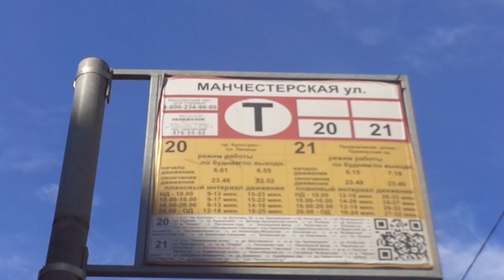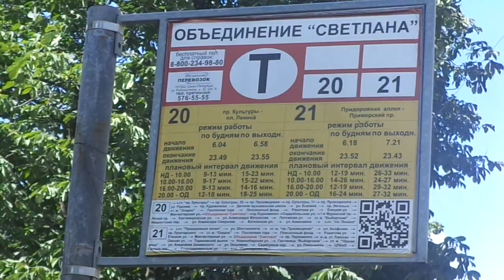Трамвай Санкт-Петербурга 9-655: ЛВС-86К б.3019 по №21 (10.07.19)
Видео снято на участке: проспект Энгельса (от ост. "Манчестерская ул." до ост. "об. Светлана")
Дата съемки: 10 июля, 2019 в 15:12.